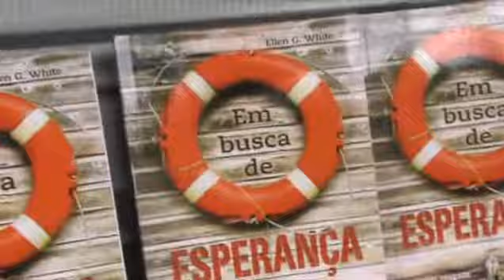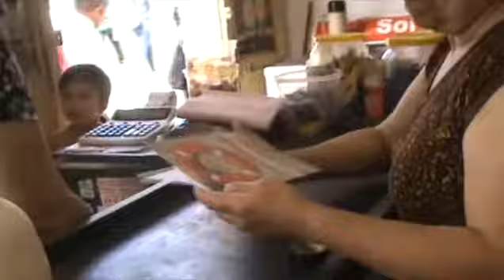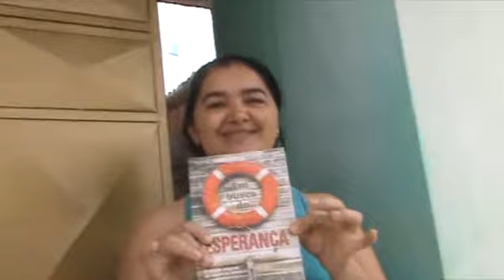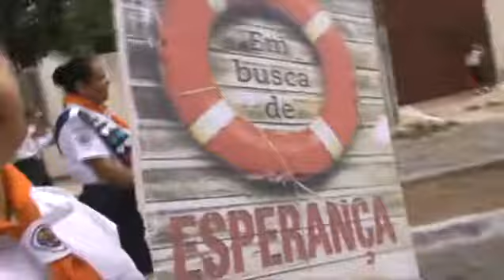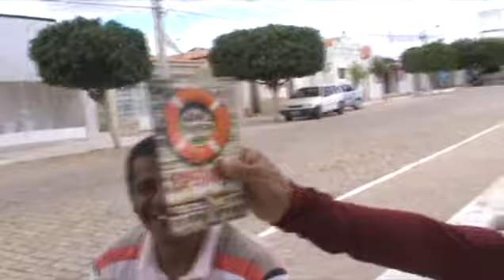Impacto Esperança 2017 em Santana do Seridó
realizado pela Igreja Adventista do Sétimo dia. 27/05/2017